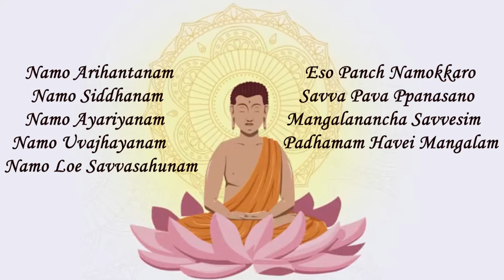Navkar Mantra Chanting (Namokar Mahamantra) for Peace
Navkar Mantra is most profound and powerful mantra that is universal. This mantra addresses the divine qualities and attainments of saints and sagas. The Namokar Mantra is beyond the boundaries of religion, caste and creed. It is general in its appeal and profound  in its message.

It has most powerful Cleansing effect on the body, mind and soul. Chanting this mantra regularly with devotion, dedication can lead the individual towards spiritual growth and fulfillment.

NAVKAR MANTRA is the most important, Eternal and most secular prayer of not only Jains but of entire living beings.
The letters of this prayer or Mantra are very powerful and auspicious. It is the MAHA MANTRA of Jain Darshan.

Navkar Mantra is the most important mantra in Jainism and can be recited at any time. This mantra is also called Namaskar or Namokar Mantra.

णमो अरिहंताणं - I bow to the Arihant's, the Conquerors.
णमो सिद्धाणं - I bow to the Siddhas, the Liberated ones.
णमो आयरियाणं - I bow to the Acharyas, the Preceptors.
णमो उवज्झायाणं - I bow to the Upadhyays, the Teachers.
णमो लोए सव्व साहूणं - I bow to all the Sages of the world.
एसोपंचणमोक्कारो, सव्वपावप्पणासणो - This five-fold salutation (mantra) completely destroys all the sins.
मंगला णं च सव्वेसिं, पडमम हवई मंगलं - And, of all auspicious mantras, (it) is indeed the foremost auspicious one.

The Parliament of World Religions declared this Mantra as 'Vishwa-Mantra' for world Peace.

Credits :
Lyrics - Traditional
Vocals & Music - Pronali Chaliha Agarwal
Label : BlueMount Music